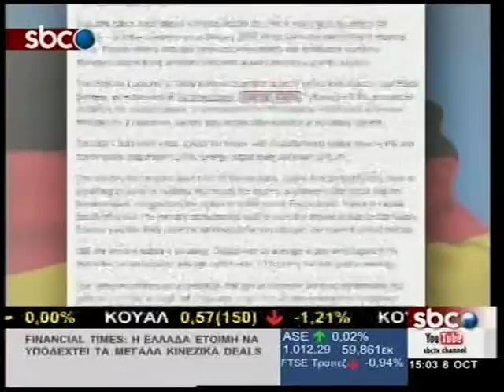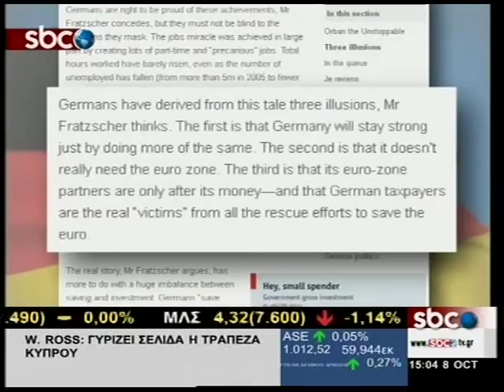SBCTV ΓΕΡΜΑΝΙΑ: ΠΡΟΒΛΗΜΑΤΙΣΜΟΣ ΓΙΑ ΤΑ ΣΤΟΙΧΕΙΑ ΑΥΓΟΥΣΤΟΥ-ΣΕΠΤΕΜΒΡΙΟΥ